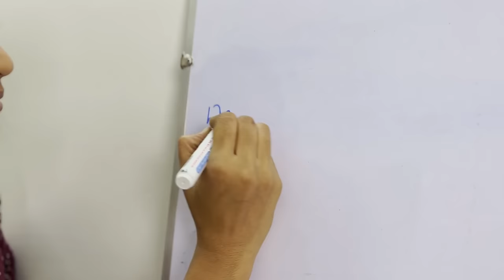(Part 1)Prepleat your saree for this pongal | How to prepleat the silksaree with measurements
Hi Makkaley,

I'm Manisha ,a professional makeup artist.
For bridal and rental Jewellery bookings plz ping me in instagram and link is given below:
In this video I showed how to pre-pleat the saree with measurements and in my next video I will show how to drape the saree. Hope this video will be helpful.

Saree: Pashudh (instagram page name).
Its my birthday gift.

Anbudan,
Manisha Thirumaran.